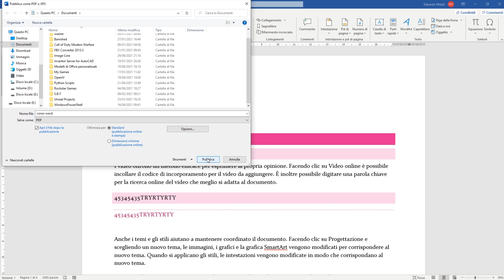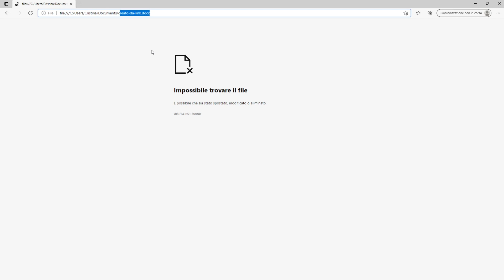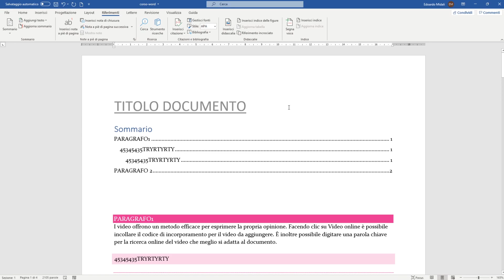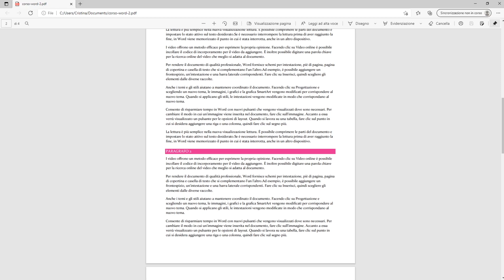Importare ed Esportare PDF - WORD TUTORIAL ITALIANO 29 [Corso 2023]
Ventinovesimo episodio del corso completo di Word in italiano. Oggi vediamo come lavorare con i PDF in Word. Sarà un video brevissimo in cui andremo ad esportare un file PDF dal nostro testo. Vedremo poi come importare in Word un file PDF per procedere con alcune modifiche. Ci sono due modi per ottenere un PDF da Word: salvarlo con nome ed estensione .pdf, oppure utilizzare dalla visualizzazione backstage l'opzione esporta.

😁 ► Compra Word da Amazon e risparmia

📚 ► Consigli per libri e postazione da lavoro: